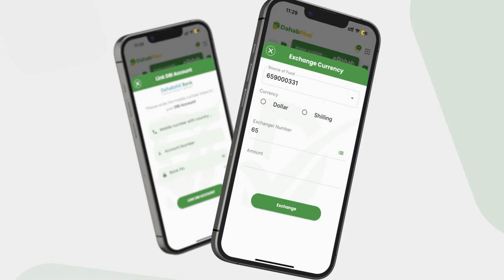MW XASAN IYO SHIRKII MUDULOOD: "Wax kasta oo aysan dadkaani aqbali karin sharcina ma ahan qay..".